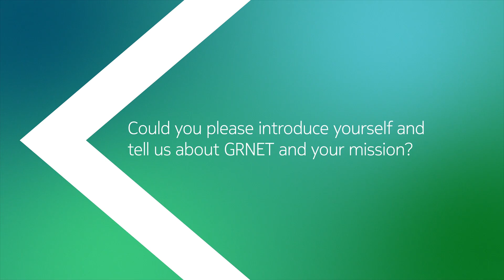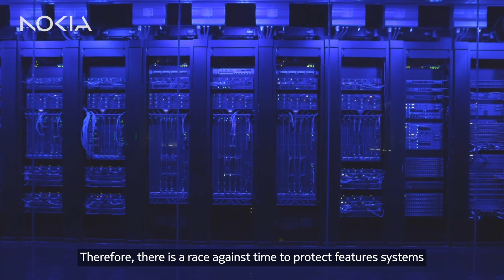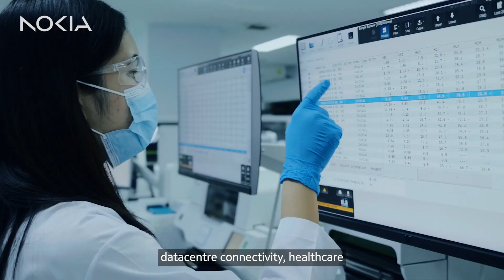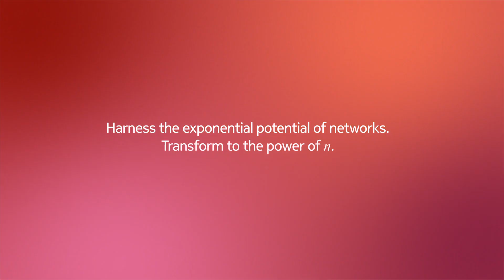Quantum safe networks: Securing the world’s most important research data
When GRNet’s mandate expanded to provide networking, cloud and HPC services not only to Greece’s academic community but potentially to all of the country’s 8 million citizens, the potential for and impact of threats to the network skyrocketed. GRNet was facing a race against time to protect their systems before bad actors could leverage quantum computing to evade current encryption technologies. Find out how our optical solutions performed when put to the test in a proof-of-concept for GRNet’s research and education (REN) network.